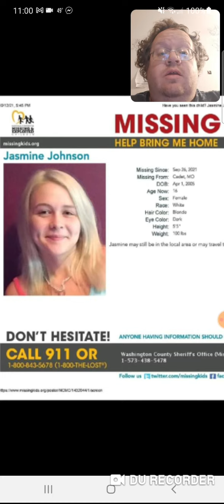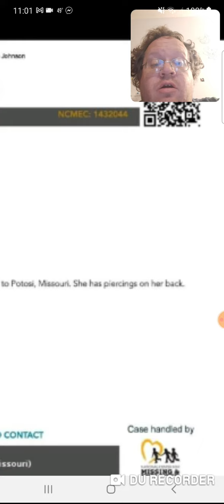Missing Jasmine Johnson From Missouri - Danny the Man Parker